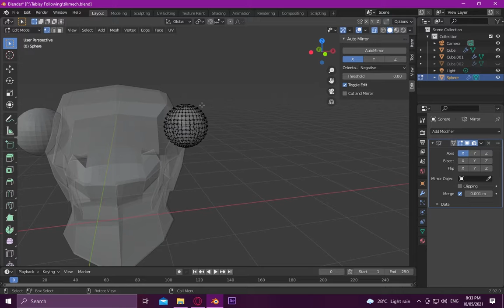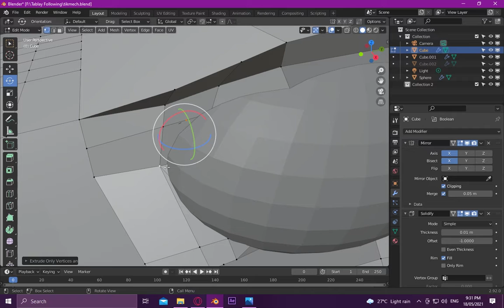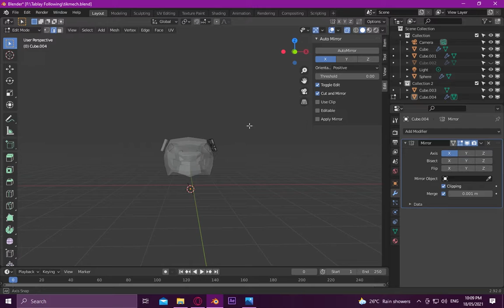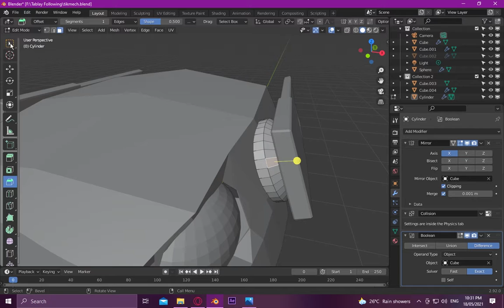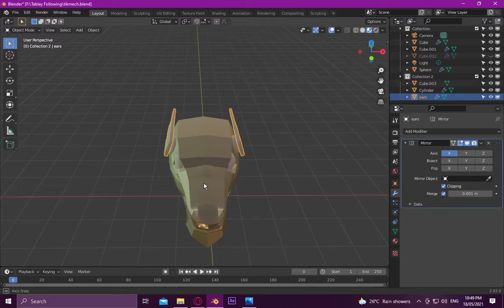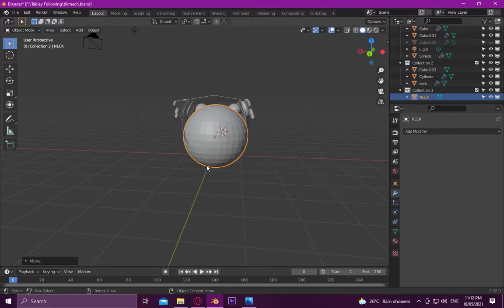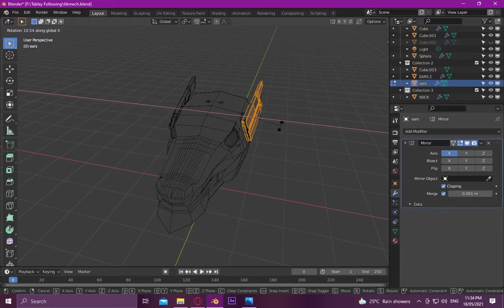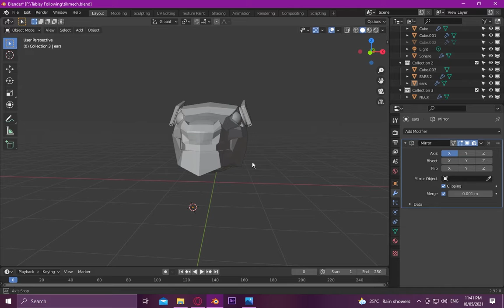Tablay Mecha Tikbalang Blender Practice Part 1: Head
Tablay Fan Creations